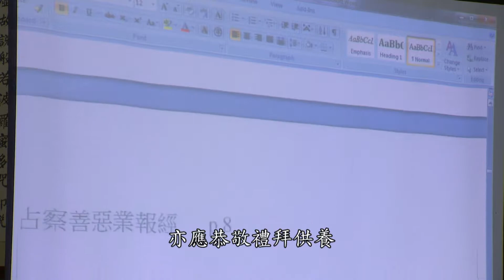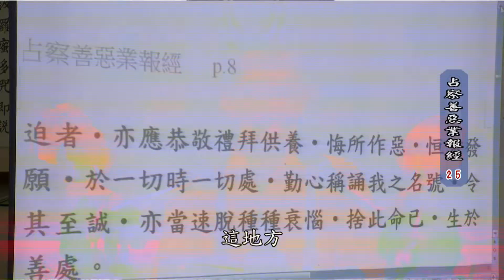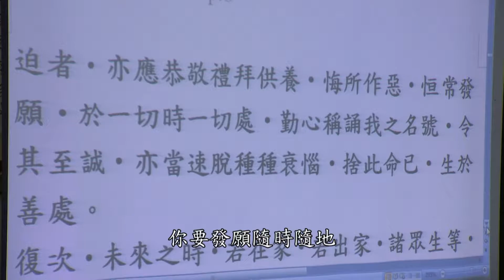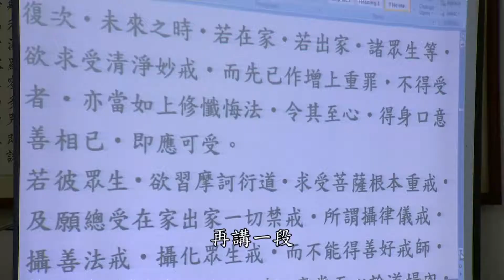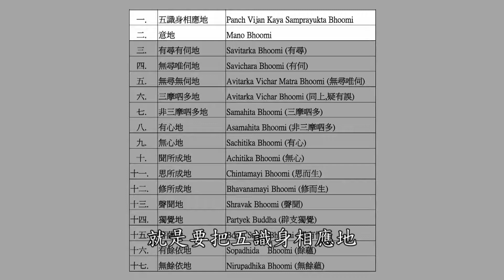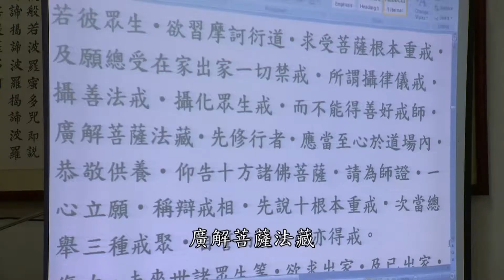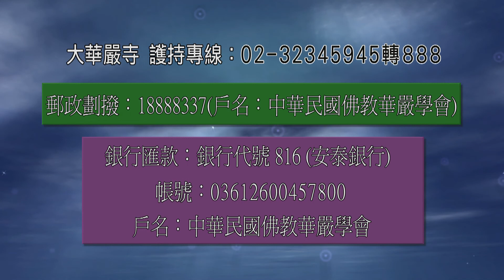大華嚴寺 | 海雲和上講經《占察善惡業報經 25》海雲繼夢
大華嚴寺